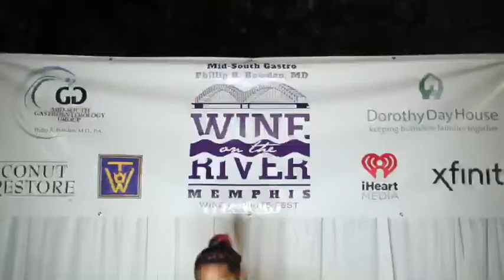2019 MidSouth Gastro Wine on the River Memphis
The 5th Annual MidSouth Gastro Wine on the River Memphis was held October 5, 2019 at the Mud Island River Park and benefited the Dorothy Day House.